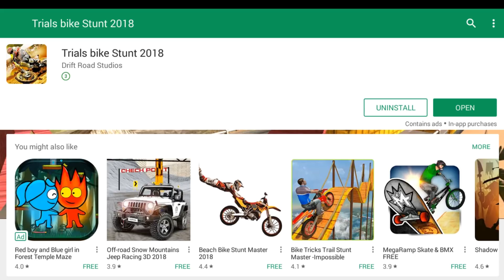Trials bike Stunt 2018 - Gameplay Android game - Best Bike game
Trials bike Stunt 2018
by Drift Road Studios. Gameplay android game bike game.

Are you ready for the Best Bike game of this year and this is new year gift for all our user's.Wellcome New year 2018 with Bike Peaks 2018.
with Amzing and Tricky motor bike game, enjoy uper jumping ride.The extreme bike racing challenge on impossible motor bike tracks for real stunts rider is just going to happen where incredible stunts,ultimate stunts crazy moto rider racing game of 2018.drag bike racing.Enjoy the Best Stunt Bike game of 2017 Trials bike Stunt 2018 :Fusion,
fast bike racing, deadly obstacles, mid air jumps on broken impossible tracks will make your adrenaline rush fast.
This new superhero Bike riding game has lots of BMX cycles and stages to complete. Choose your favorite Bike and go for racing tracks to defeat your opponent’s super hero.
Getting bored by playing flying superhero fighting game then here we are with superhero racing series on offroad tracks for bikes.
Motorcycle stunts simulator is not like ordinary crazy bike stunt rider games and flying robot games.Bike peaks provides you to MotoGP Racing Championship Avoid falling from twist & turn tracks and ensure survival in this impossible tracks bike parking game.